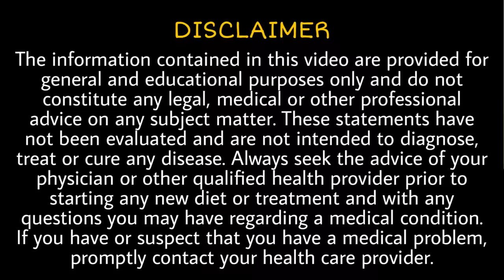Dog not matting successfully : Try this tips.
If your dog is not mating than you can try this.
Its may give you mind blowing result.

👉 Pet producer syrup

Products will be in such order.
1. Best vitamin
2. Omega fatty acids
3. calcium
4. Food ( starter ,puppy adult)
5. Dog bed
6. Cage
7. Shampoo ( tick normal bath )
8. TICK REPALENT
9. Harness
10. Wound healer
11. Choostix
12. calcium bone
13. Biscuit
14. Nail cutter
15. Tooth brush
16. Body brush comb
17. Toy for puppy
18. Muzzle
19. dewormer
20. Dog treat

🌷1. BEST VITAMIN - (velcoat (Try in local shop )

🌷2. OMEGA FATTY ACID

   (Use any one of the above )
🌷3. CALCIUM - Ostopet (Try in local shop )

🌷4. FOOD
  Starter for below 3 month puppy
Starting me pani me phula kar digyeaga
1. Royal canin

2. Focus

4. Drools

[Last option drools]

From 4 to 15 months
a). Royal canin

b). Focus

c). Drools

d). Pedigree

Above 15 months of age
a). Royal Canin

b). Focus

c). Drools

d). Pedigree

🌷5. Dog bed

🌷6. Cage

🌷7. SHAMPOO -
a). Best dog shampoo

b). Best tick shampoo

c). Dry shampoo for puppy below 3 month

2.TICK AND FLEA 100% CONTROL
a). Best tick powder

b). Best tick shampoo - Best tick shampoo

3.STOP HAIRFALL
a). Stop hairfall

b). Stop hairfall

🌷9. Best harness

🌷10.Wound healer

🌷11. Choostix

🌷12. Calcium bone

🌷13. Biscuit

🌷14. Nail cutter

🌷15. Tooth Brush for dogs

🌷16. Body brush or comb

🌷18. muzzle

🌷19. Deworming
    DEWORMING (Stop stomach worm)
All medicine are given below is for puppy. 👇 1ml per 1 kg
1) Kiwof puppy
2) wormtek
3) wormstop - below three month 1, 2,3

Dewormer for dog above 3 months 👇
1 tablet per 10 kg
A) Easypet-
B) wormtrap

Dewormer for dog more than 30kg👇
3) Worex-XL

🌷20.  DOG TREAT
Dog Chew

Dog Chew Bone

Best treat Biscuit